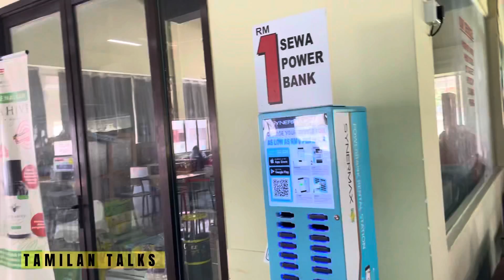EXPLORING FOREIGN STUDENTS’ CAFE IN UPM || JUST FOR A DRINK || WITH FRIEND || UPM VIRTUAL TOUR